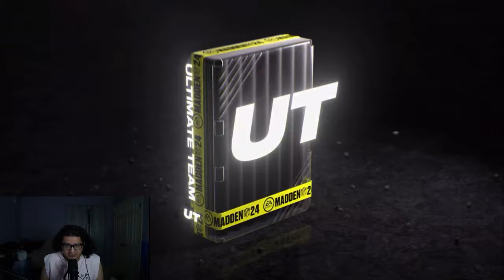TOTY JOSH ALLEN AND TYREEK HILL CARRY US TO A SUPERBOWL...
In today's video we debut Josh Allen and Tyreek Hill and we have a 50 SB/25 Combine TT that is crazy! I hope you all enjoy it!